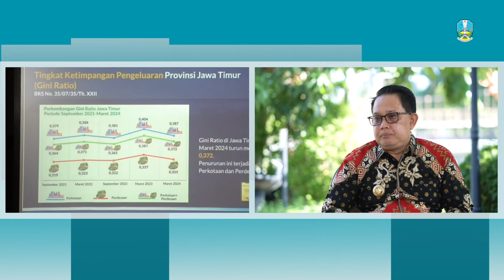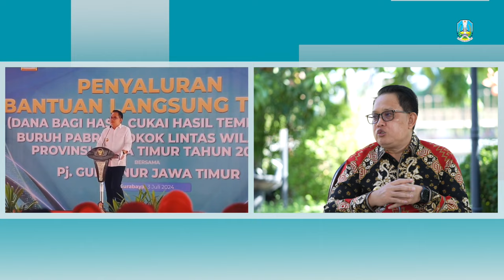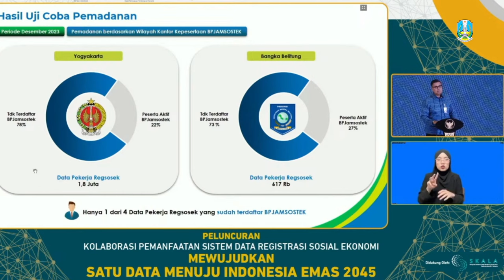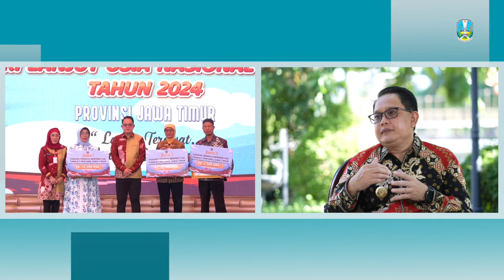STRATEGI PJ GUBERNUR JAWA TIMUR MENURUNKAN ANGKA KEMISKINAN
PJ Gubernur Jawa Timur telah berhasil menurunkan angka kemiskinan di provinsi tersebut menjadi satu digit. Upaya ini merupakan bagian dari strategi yang didesain khusus untuk menangani kemiskinan secara efektif.

PJ Gubernur menyatakan bahwa program-program yang diterapkan telah dirancang sebagai patron yang sudah terbukti berhasil dalam mengatasi kemiskinan. "Kami mendesain program yang memang sudah menjadi patron untuk menangani kemiskinan," ujar PJ Gubernur Jawa Timur Adhy Karyono.

Beberapa inisiatif yang diimplementasikan termasuk peningkatan akses pendidikan dan pelatihan kerja, pengembangan usaha mikro kecil dan menengah (UMKM), serta penyediaan layanan kesehatan yang lebih terjangkau.